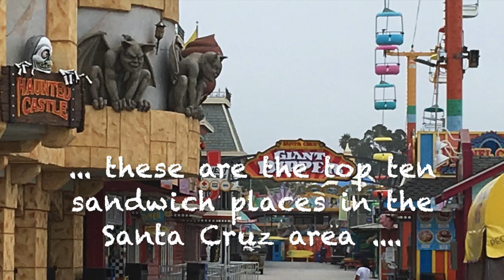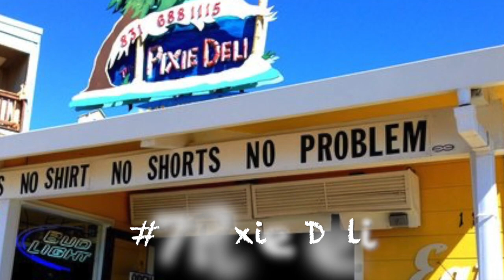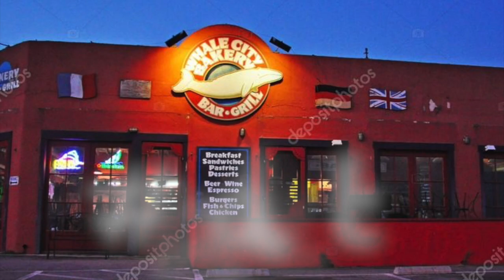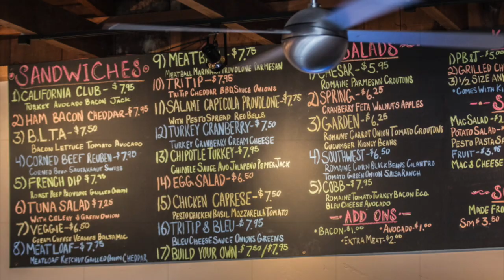2019 Top Ten Santa Cruz Deli & Sandwich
Top rated Google and Yelp Santa Cruz Deli and Sandwich Spots, with a minimum of 250 combined reviews. 250 reviews shows that a place is established, it could have been a little bit lower of a number but 250 is the standard I'm going with at this time.

Jenna Sue's Cafe, Masoods Deli, Castelli's and Deke's Market are each between 100 and 200 reviews. These places would have been in the Top Five if they had enough reviews.

As for the score, it is my opinion that if a place gets a 4.4 or above, that is the equivalent of an A+. 4.1 to 4.3 an A, 3.8 to 4 a B, and if a place isn't getting at least a 3.8, do I want to eat there?

Google for hours open, payment methods, etc

2 - Redwood Sandwich Co 3105 Scotts Valley Dr Suite B, Scotts Valley, CA 95066
1 - Garden Liquor & Deli 1815 Soquel Dr, Santa Cruz, CA 95065

Map Credit: Google Earth